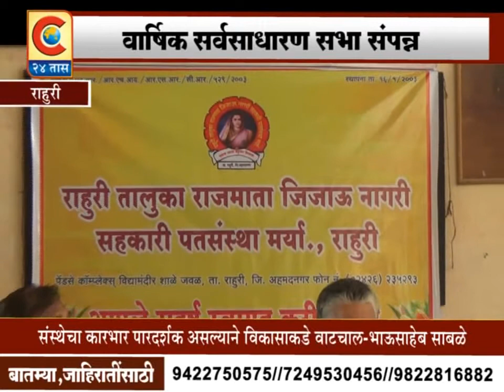राहुरी - राजमाता जिजाऊ पतसंस्था यांची वार्षिक सर्वसाधारण सभा संपन्न